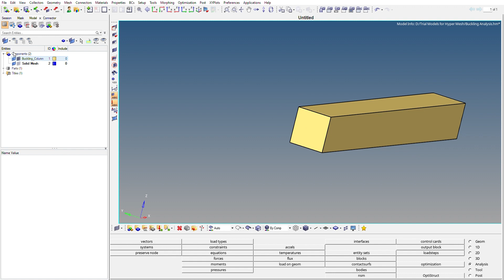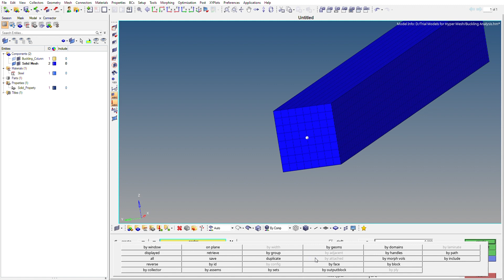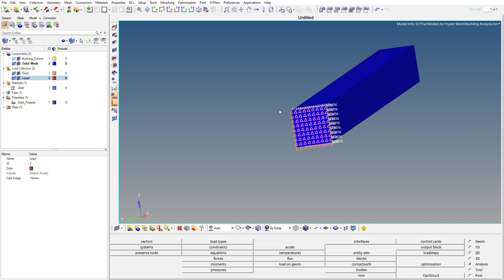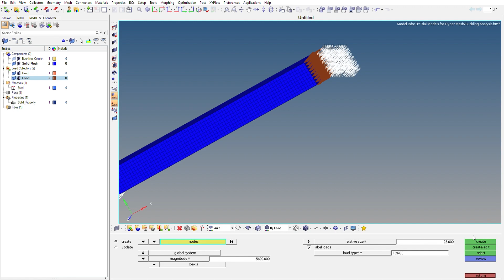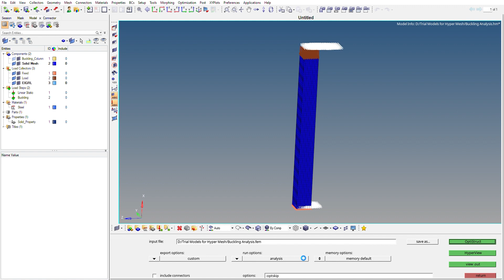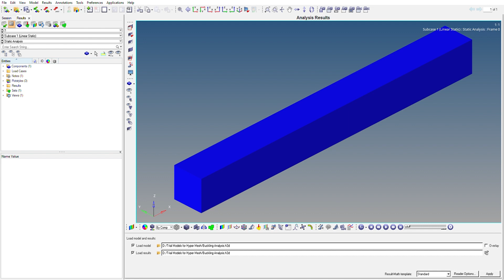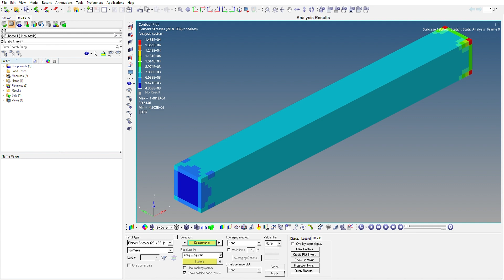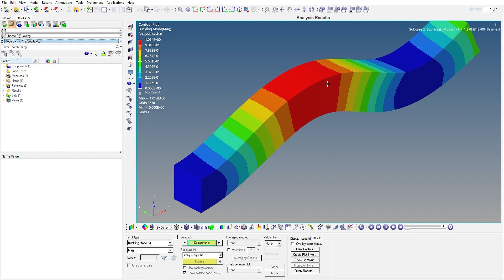Buckling Analysis | Hypermesh | Optistruct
In this video, we are going to see how to perform buckling analysis on a simple column in HYpermesh.

If you want to host your own website you can try out the below platform👇: